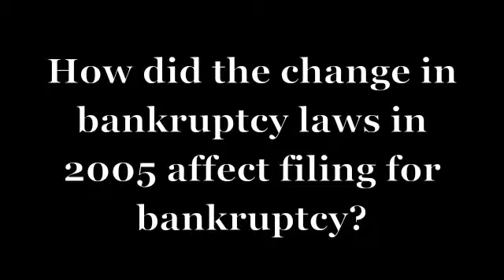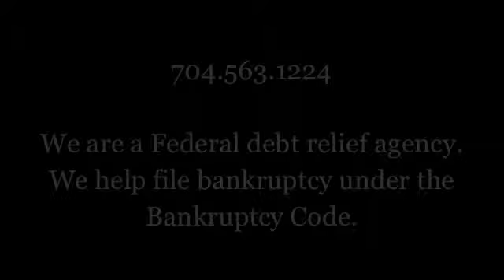Bankruptcy Law Firm in Charlotte NC - How Did Bankruptcy Change In 2005 With the New Laws?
Duncan Law - Bankruptcy lawyers in Charlotte NC.  How Did Bankruptcy Change In 2005 With the New Laws?